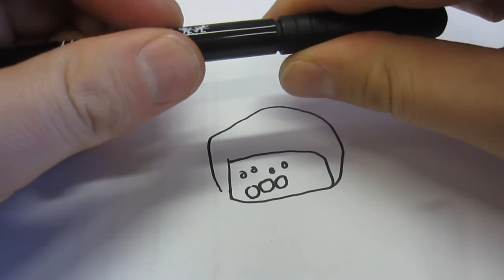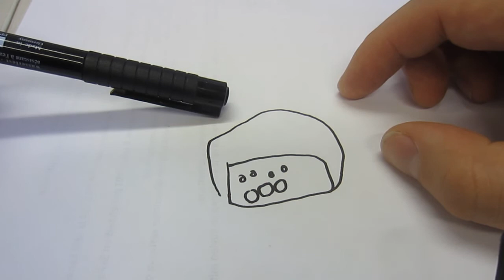vaahtokarkki koe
vaahtokarkki koe, jossa selvitetään mitä tapahtuu, kun vaahtokarkki laitetaan mikroon

marshmallow experiment, where we find out what happens if you put it in microwave oven.